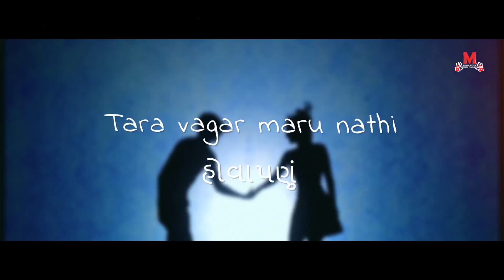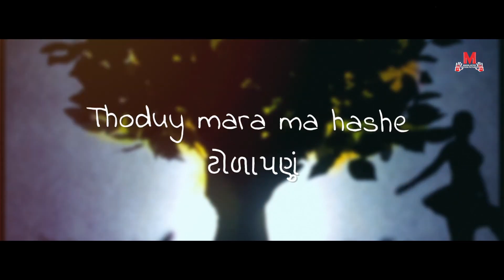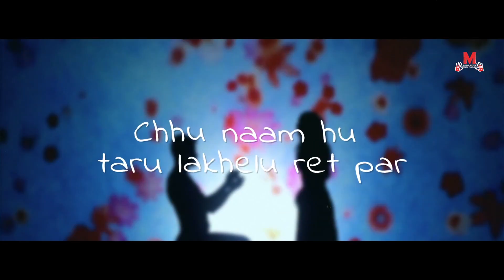Parth Gohil's Hovapanu | Gujarati emotional love song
In this video, we'll be singing the Gujarati love song. This love song is a beautiful tribute to the love between two people.

Sending love always feels so good! Join us in celebrating the love between two people in this beautiful and poignant Gujarati love song. Whether you're in a relationship or just looking for a way to express your love, this song is the perfect way to do it!

Gujarati love songs are some of the most soulful and beautiful songs in the world, and we're excited to share them with you in celebration of this historic day. Join us as we sing our hearts out to the love of our lives!

 Audio Credits:-

Singer: Parth Gohil
Lyrics: Gaurav Pandya
Recorded @aayurecords Studio, Vadodara.

 Video Credits:-

Edit & Typography:  Mindblaster Motion Pictures

Listen to Audio on Streaming Platforms:-

"Hope you will feel the same emotion that I felt when I was recording it.
Thank you So Much For All Your Love & Support."
- Parth Gohil